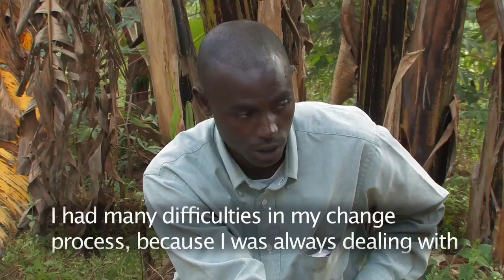Abatangamuco-part 2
Short documentary about the Abatangamuco ('those who bring light where there is darkness'): grassroots activists fighting for change and women's empowerment in Burundi, Africa. This film focuses on the men involved in the movement, the challenges they face, and the inspirational work they do. Filmed for CARE Burundi.